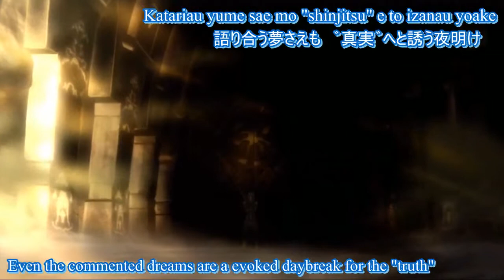BlazBlue (Game) - Opening HD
BlazBlue: Calamity Trigger (ブレイブルー カラミティ トリガー Bureiburū: Karamiti Torigā?) é um jogo eletrônico de luta desenvolvido pela Arc System Works. O nome do jogo é uma junção de "incêndio" e "azul", com o "z" sendo o som omitido na pronúncia japonesa, tornando-a semelhante à palavra "valente" na pronúncia.